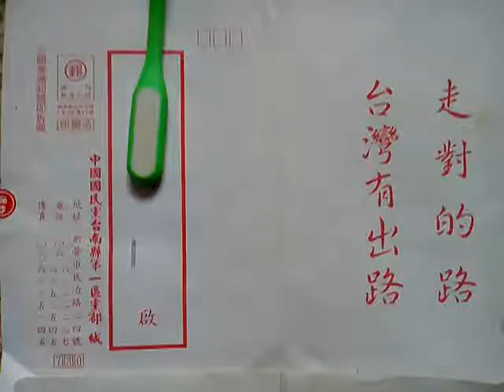VID 20190122 102102公民課參考資源